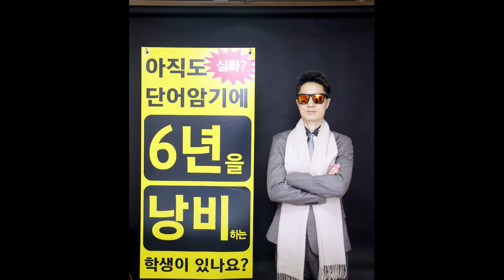중계동영어학원,하계동영어학원,상계동영어학원,공릉동영어학원,태릉영어학원,은행사거리영어학원대치동영어학원,대치동초등영어,단어암기법,경기북과학고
중계동영어학원,하계동영어학원,상계동영어학원,공릉동영어학원,태릉영어학원,은행사거리영어학원
대치동영어학원,대치동초등영어,단어암기법,

10년동안
3000명의 학생들을
1대1 맞춤 수업으로

1일 1000단어 - 초등80 중등90 고등110